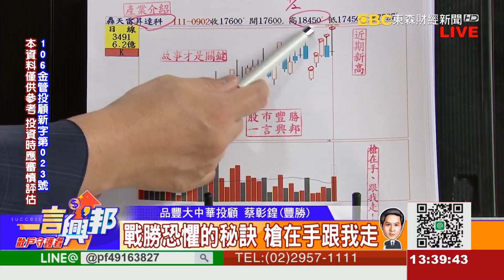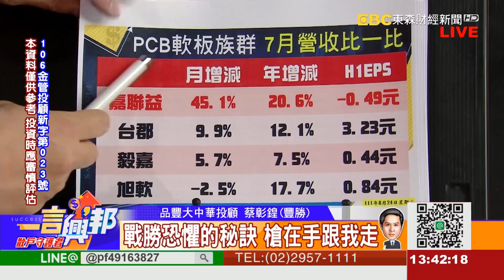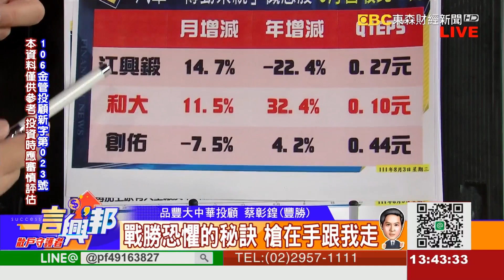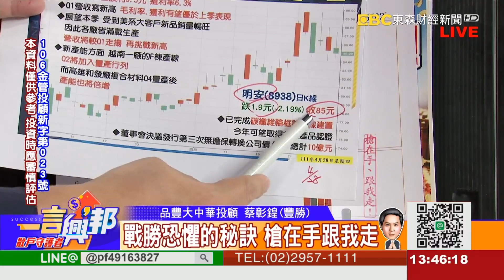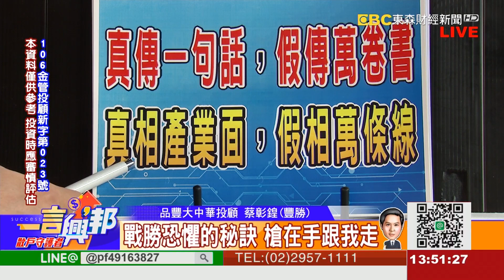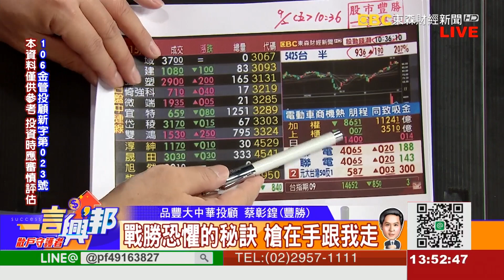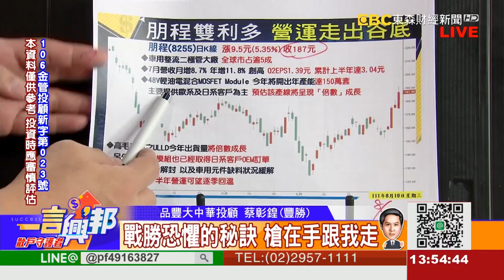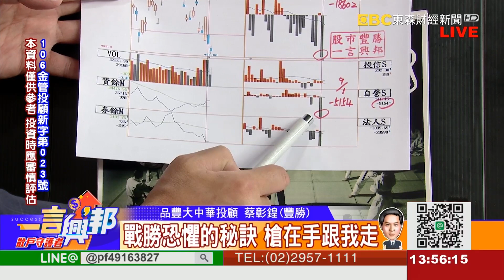戰勝恐懼的秘訣 槍在手跟我走《一言興邦》蔡彰鍠(豐勝) 20220902